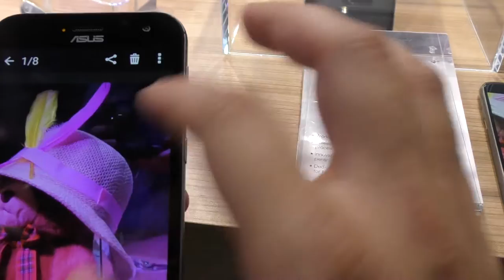Asus Zenfone Zoom - Anteprima IFA 2015 - Alessandrotechword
IFA BERLIN 2015
Asus ZenFone Zoom di Asus